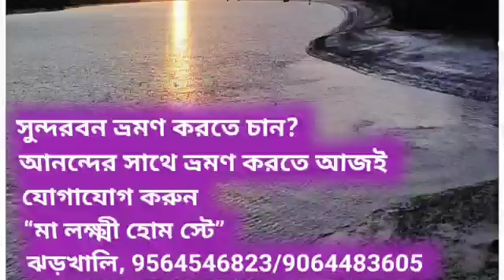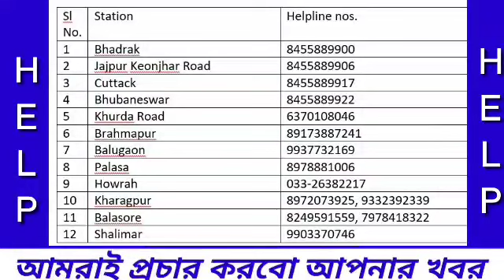দুর্ঘটনার কবলে করমন্ডল এক্সপ্রেস,নিহত শতাধিক